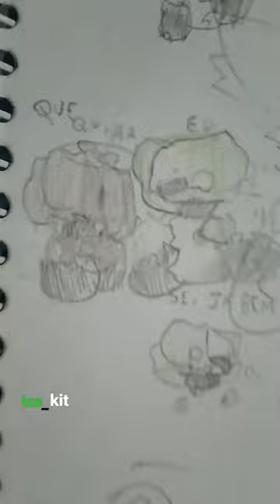ops eu acho que inzajerei(exagerei) @AnaAlice_12